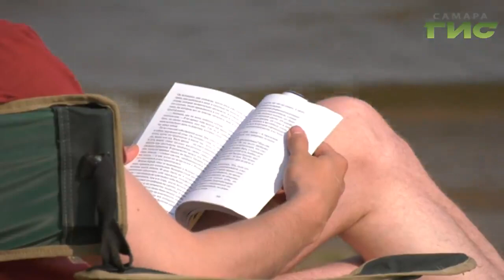Курорт "ЗаВолга"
Есть в Самаре место, аналогов которому нет нигде в мире.  Горожане нежно прозвали его  заволга, именно так, знаково, с ударением на второй слог.  Это больше чем просто пляж, люди разбивают здесь лагеря, обустраивают быт и живут всё лето. Сюда приезжают и из других городов. На разведку в беззвездный курорт отправилась и Мария Левина.